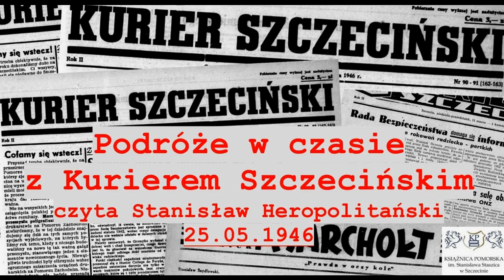Podróże w czasie z Kurierem Szczecińskim. Czyta Stanisław Heropolitański. 25.05.1946 r.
Fragment "Kuriera Szczecińskiego" z 25 maja 1946 roku czytany przez doświadczonego lektora i dziennikarza Stanisława Heropolitańskiego.